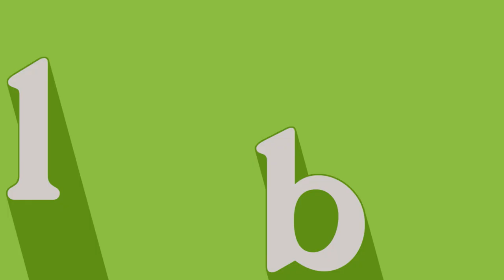The Goldbergs 7/4/24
Thursday at 11p on WBNX-TV55!